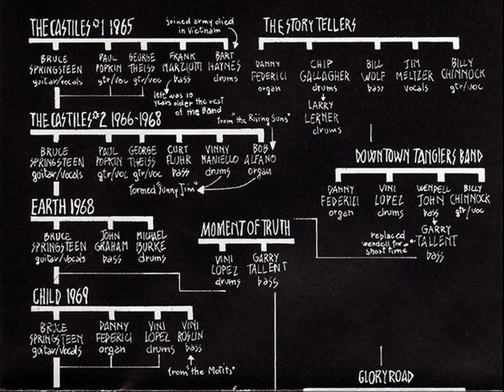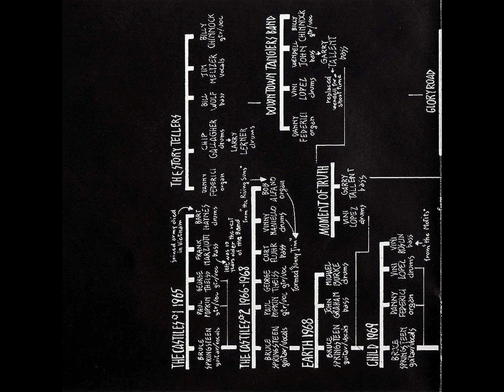STEEL MILL (US) Bruce Springsteen At Matrix 1970 🇺🇸 powerful progressive rock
Bruce Springsteen es un icono de la música americana, un chad de su época, a mi personalmente nunca me ha atraido demasiado, pero hoy descubriremos la música que realizaba en sus inicios con el grupo Steel Mill, no confundir con la banda londinense/teutona y su LP de 1972 que ya traimos hace años

- RIP Bart Haynes drummer died in Vietnam - 💜

01 - The War Is Over
02 - Lady Walkin' Down By The River
03 - Jeannie I Want To Thank You
04 - America Under Fire
05 - He's Guilty (Send That Boy To Jail)
06 - The Train Song
07 - Goin' Down Slow

 Vinny Roslyn: bajo, voz
Vincent Lopez: batería, voz
 Danny Federici: teclados, voz
Bruce Springsteen: guitarra, voz

Enlist psychedelic marines, j0inT mental navy ✠

*If the video have ads I don't put them into it, that's why I recommend offline listening always, I don't get anything with this. I hope they were at least ads from the 70s. I don't know if with yt premium you haven't any ads

*If some comments disappear sometimes is cause youtube robots who delete them not me, yt also block some of my coments or responses

I am not own the rights to this album, I use it only for promotional-cultural use , if the video was a copyright problem I will immediately delete it